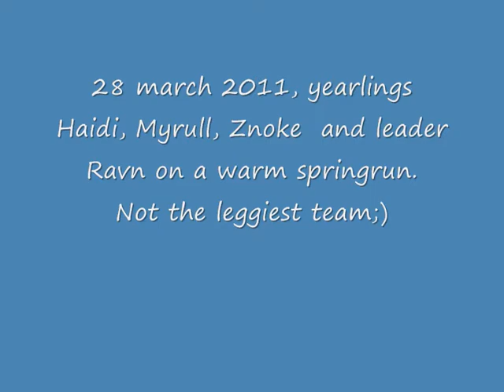Springrun with siberian husky yearlings 2011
6 year old Ravn together with yearlings Haidi (Kefeus Naggar Tamsin x NLC Iver Glipp)  Znoke and Myrull (Sepp x NLCs Vyla Nayak)